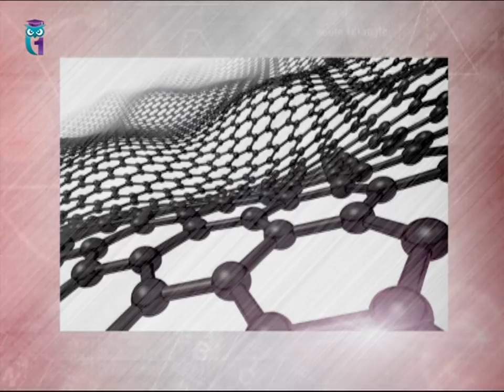Графеновые аккумуляторы? Нет, электролитические конденсаторы!